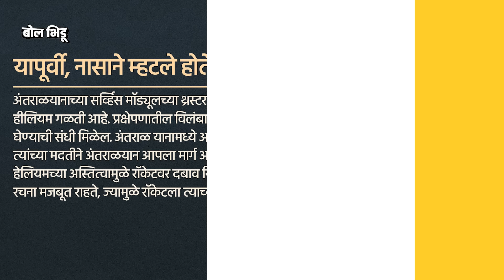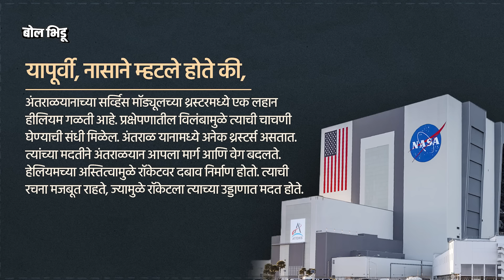भारतीय वंशाच्या Sunita Williams दोन महिन्यांपासून Space मध्ये अडकल्या, पृथ्वीवर येण्यास काय अडचणी ?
सुनिता विलियम्स भारतीय वंशाच्या अंतराळवीर. त्या विक्रमी तिसऱ्यांदा अंतराळात गेल्या आहेत. सुनिया विलियम्स यांच्यासोबत नासाचे अनुभवी अंतराळवीर बूच विल्मोर हे देखील आहेत. ६ जूनपासून हे दोघे आंतरराष्ट्रीय अंतराळ स्थानकावर अडकले आहेत. सुनिता विलियम्स यांचं अंतराळयान नासा ऑर्बिटल आऊटपोस्टवरील कर्मचाऱ्यांना घेऊन परतेल, असं बोललं जात होतं.

इथं हे यान आठवडाभर थांबणार होतं. पण प्रवासादरम्यान, थ्रस्टरमधील बिघाड आणि हेलियमच्या गळतीमुळे हे यान परत आलंच नाही. आतापर्यंत यांच्या परतीची कोणतीही तारीख निश्चित केली नाहीये. दोघंही दोन महिन्याहून अधिक दिवसांपासून अंतराळात अडकले आहेत. पण यानात नक्की काय बिघाड झालाय? दोन अंतराळवीरांना पृथ्वीवर येण्यास काय अडचणी येतायत? ते कधीपर्यंत पृथ्वीवर येऊ शकतात? पाहुयात या व्हिडीओतून...